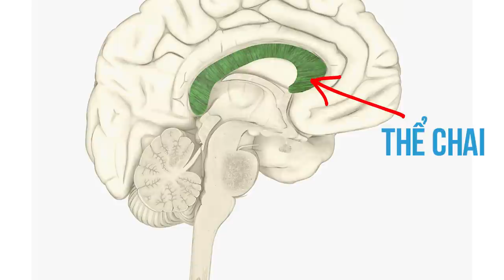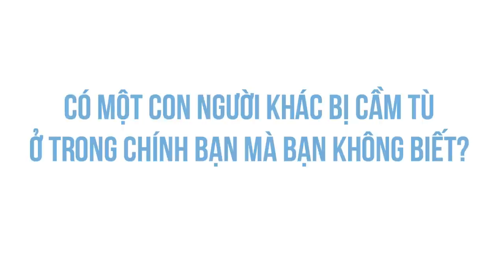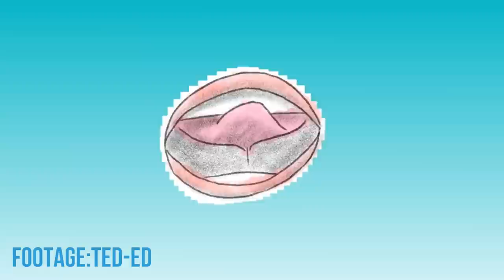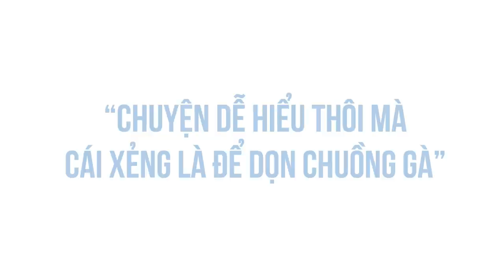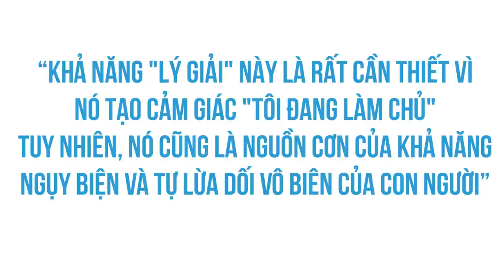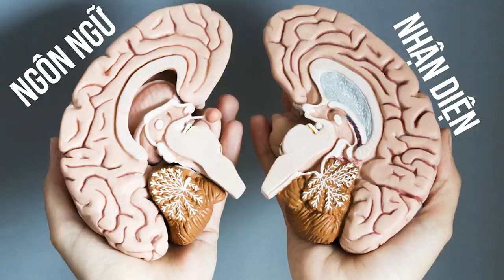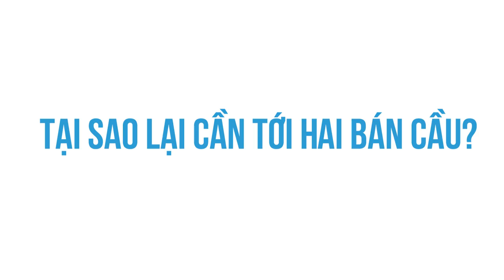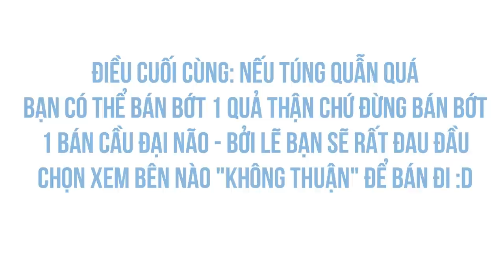Thực hư về NÃO TRÁI - NÃO PHẢI | Trada Tech | KHOA HỌC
Ngày nay hầu như ai cũng biết bộ não được chia thành 2 nửa đối xứng có cấu tạo gần tương tự nhau. Não trái điều khiển phần cơ thể bên phải và não phải điều khiển phần còn lại. Có một điều khó lý giải là tại sao lại cần chia đôi? Do đâu mà quá trình tiến hóa lại chọn lọc điều có vẻ như dư thừa và lãng phí như vậy?
Ghé Nhà sách Spiderum trên SHOPEE ngay thôi các bạn ơi:
Thực hư về NÃO TRÁI - NÃO PHẢI | SPIDERUM | TRADA TECH | Kỹ năng tư duy

Bài Viết: Thực Hư Chuyện Não Trái Não Phải
Tác Giả: Trada Tech
Bản quyền video:
Bản quyền nhạc: